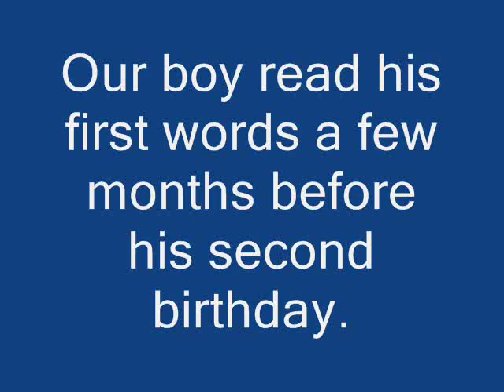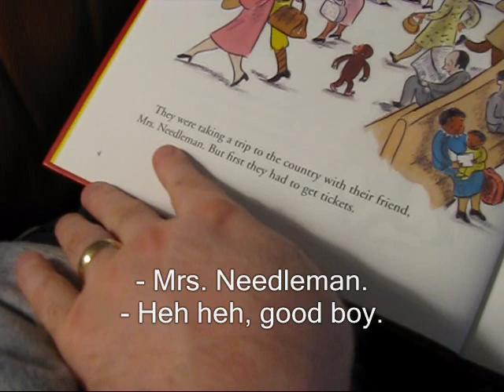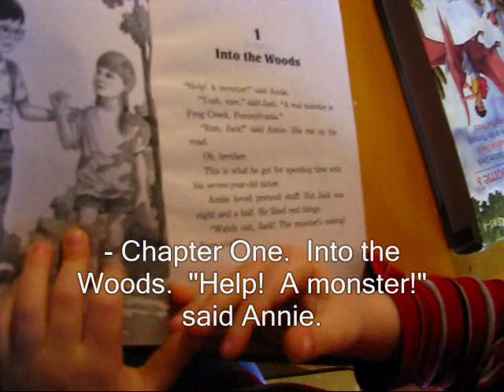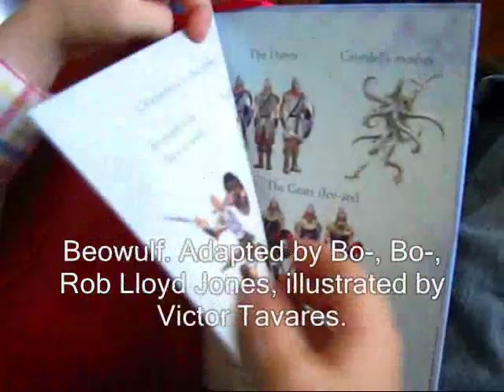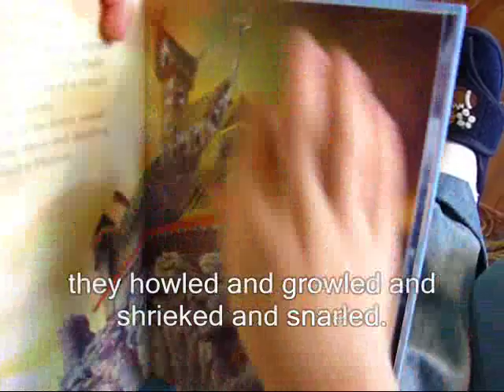3-year-old reading the Constitution - reading progress from age 2 to age 4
My little boy reading at age 2 and then later at ages 3 and 4.  He reads the First Amendment at 2:47 (age 3 years, 10 months).  For explanation, see my free book-length essay, "How and Why I Taught My Toddler to Read."  together with free educational tools I developed.  I am now working on this stuff thanks to support by the Community Foundation of Northwest Mississippi.